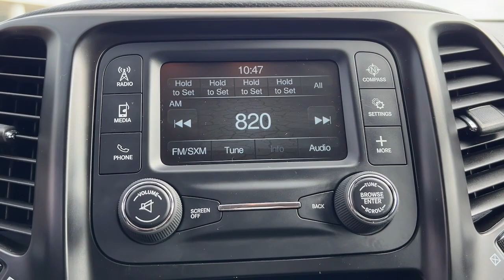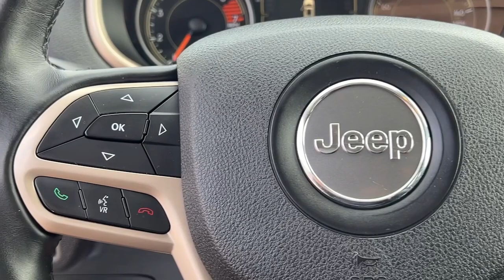2017 Jeep Cherokee Granbury, Fort Worth, TX HW641059C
Billet Silver Metallic Clearcoat Used 2017 Jeep Cherokee Sport available in Granbury, Texas at Mike Brown CDJR. Servicing the Fort Worth, TX area.

Shottenkirk CDJR
4970 East Highway 377